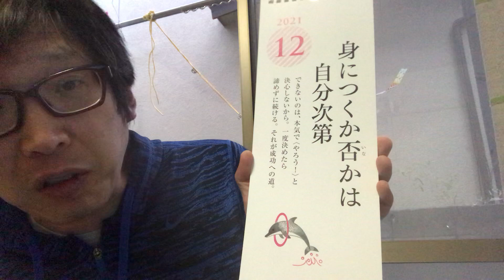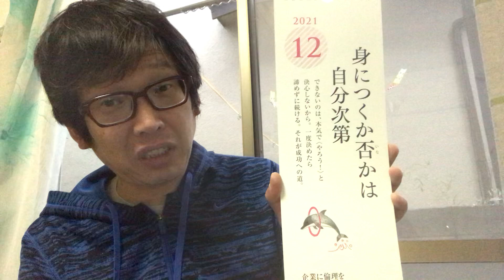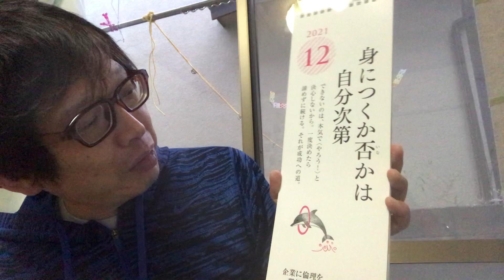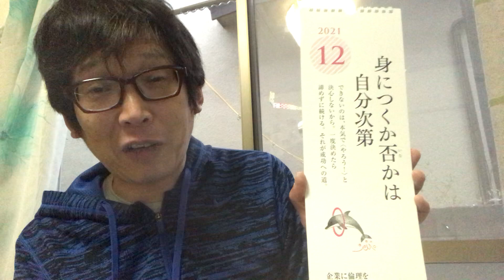マジカルラブリーってコンビ名にしました❤️♪